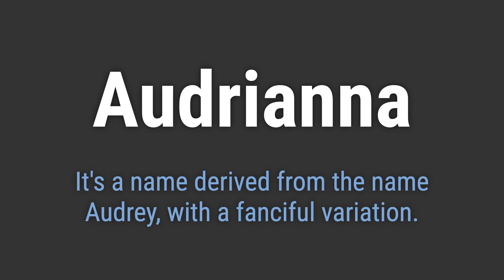How to Pronounce Name Audrianna (Correctly!)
Welcome! Here you will hear how to pronounce Audrianna correctly.
It's a name derived from the name Audrey, with a fanciful variation.
To pronounce it correctly, emphasize the second syllable 'dree' and stress the 'AN' at the end. Avoid blending the 'an' and 'uh' sounds together.